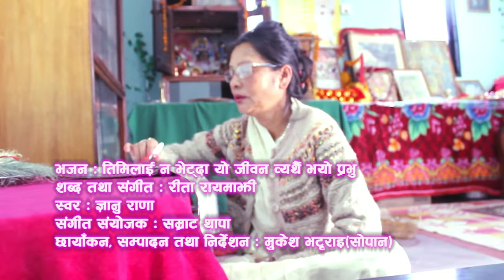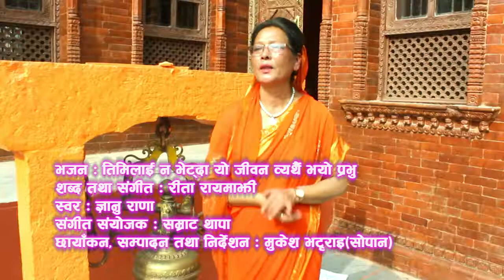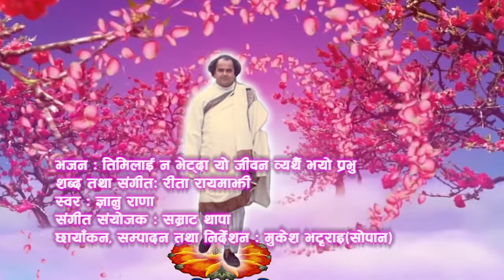Best Bhajan : Timi Lai na Bhetda Prabhu by Gyanu Rana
Bhajan : Timi Lai na Bhetda Prabhu by Gyanu Rana written by Rita Rayamajhi , Direction and Editor and Camera by Mukesh Bhattarai Sopaan.